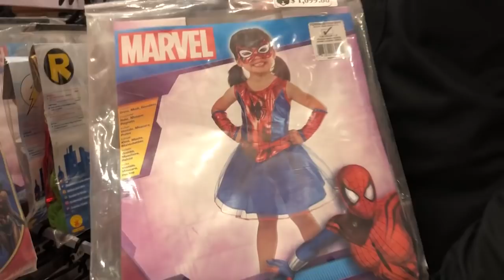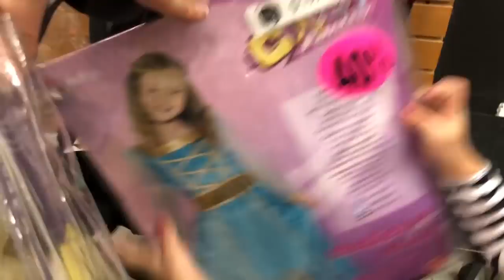Disfraces del día del niño . Mariana Ochoa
De verdad que con un disfraz puedes pasar momentos increíbles con tus hijos. Los míos no se lo quitan ni para dormir jajaja.